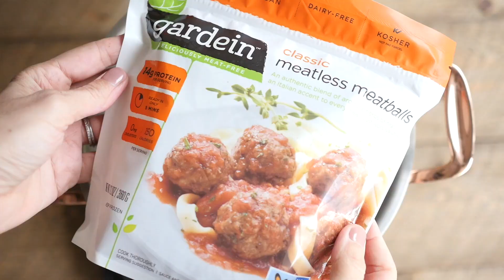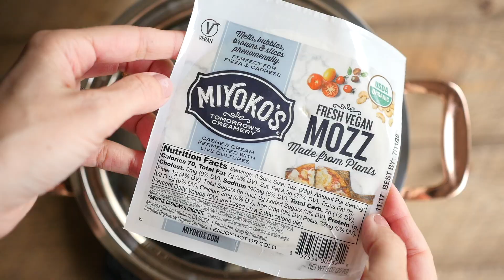EPIC Vegan Meatball Subs Recipe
One of my favorite meals to this day, vegan meatball subs! My birth father created this recipe, and it was one of our favorites to make together. He and I made them for lots of friends and family and they are always a hit. Hope you love it too. This one's for you, B'pa. ♡

We love using Gardein's vegan meatballs (they turn out the best and the meatballs really hold together well). For the cheese we like Miyoko's vegan mozzarella or Field Roast CHAO slices. But you can use whatever brand you can get your paws on.

▹▹▹ OUR RESOURCES ▹▹▹

♦️  Cowspiracy (Netflix)
♦️  Blackfish (Netflix)
♦️  Earthlings
♦️  Dominion
♦️  Sharkwater
♦️  The Cove

▹▹▹ ABOUT ME ▹▹▹

My name is Michelle Cehn, and I'm the founder of World of Vegan and a vegan filmmaker on a mission to change the world one video at a time.